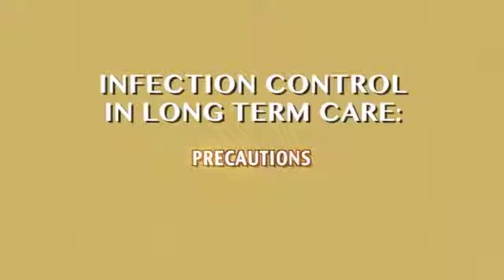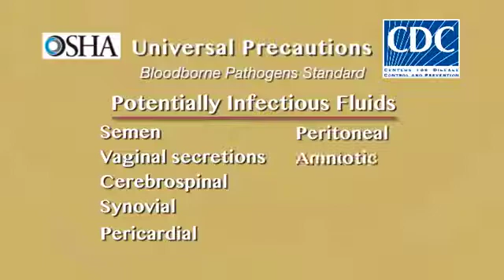Infection Control in Long Term Care: Precautions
Precautions have been developed by OSHA and the CDC to help prevent and control the spread of infectious diseases. It is essential that all healthcare professionals working in long term care be aware of and abide by these precautions. This third course in the five part series on Infection Control in Long Term Care is designed to introduce and discuss these infection control policies.

This program is updated to acknowledge that gowns and gloves should be worn by staff for all interactions that involve contact with the resident's bodily fluids, blood, secretions, or excretions, as well as contact with potentially contaminated areas in the environment. PPE should be donned before entry into the room and discarded before exit.

After completing this course, the learner should be able to:

- Describe OSHA's Bloodborne Pathogens Standard.
- Describe the CDC's Standard Precautions.
- Explain the elements of the CDC's Transmission-based Precautions.
- Describe the Needlestick Safety and Prevention Act.
- Implement infection prevention practice strategies, including handling sharps, linen and trash, contaminated spills, and addressing lab issues.

Program Info:

Year: 2014